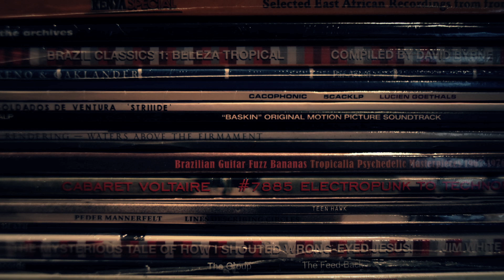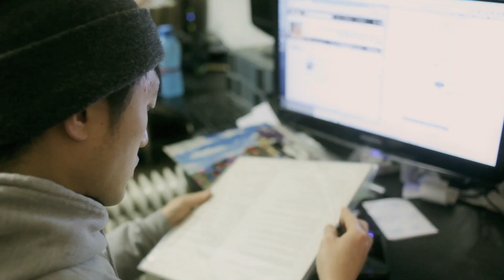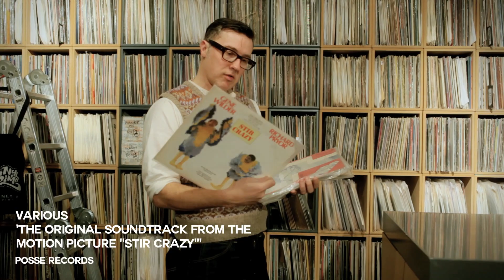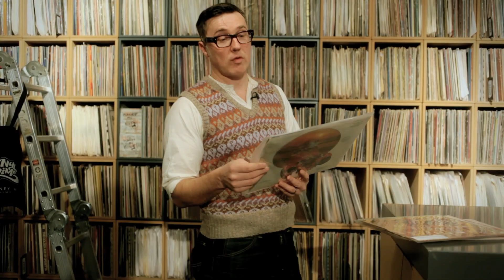The Record Sweep: Jonny Trunk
£100 to spend in 10 minutes. This is The Record Sweep.

Our next contestant is Trunk Records' boss Jonny Trunk.